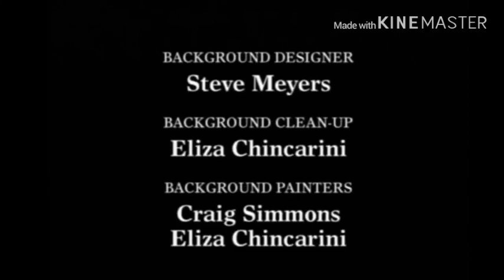Making Fiends End Credits but with Deltarune’s End Song